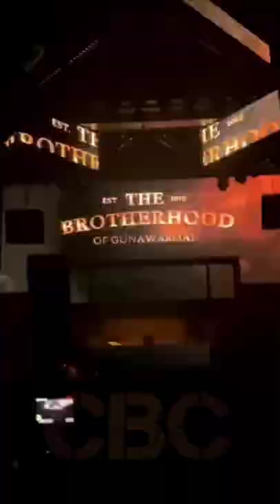Rizky Febian With Mahalini Guncang Panggung Brotherhood, Jakarta 🤸😍🤗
Rizky Febian dan Mahalini Raharja manggung di klub malam Brotherhood Jakarta, Rabu, (14/9/2022).

✓ Video istimewa
✓ Support karir & Asmara; @mahaliniraharjaofc @RizkyFebianOfficial @SPROSULEPRODUCTIONS @OFFICIALSLMEDIA @NathalieHolscher @PutriDelinaProductions @RizwanFadilah